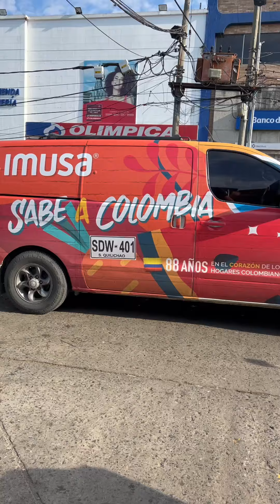¿Envolvieron mi Comida Dentro de un PAR de HOJAS? | Tulio Recomienda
Ahora... prepárate para esto: ¿ENVOLVIERON MI COMIDA DENTRO DE UN PAR DE HOJAS? EL BENDITO TAMAL DE LA PLAZA.

Ustedes no se imaginan el sabor y la suavidad de esta masa!

Para celebrar los 88 años de mi familia Imusa he salido con ellos a buscar los mejores sabores; porque IMUSA sabe a Colombia. Prepárense para el viaje más espectacular.

Las Delicias de Ara
Galería Alameda
Cali